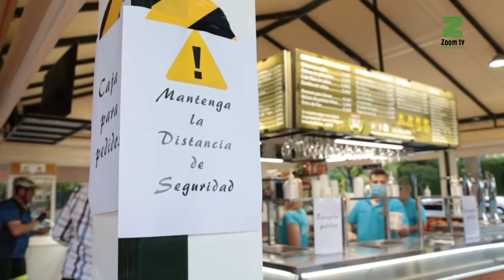Los puestos de caracoles abrirán el 19 de febrero en Córdoba.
Podrán servir en terraza hasta las 18.00 h y para llevar hasta las 22.00 h.